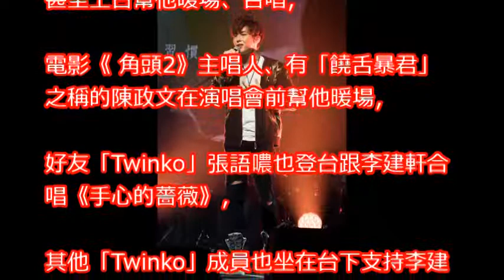歐陽妮妮穿大紅毛衣 和「男歌手」甜蜜對唱《小酒窩》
王子、毛弟、歐陽妮妮、歐陽娜娜 藝能界超高顏質兄弟姊妹 小燕有約 20171207 (完整版)